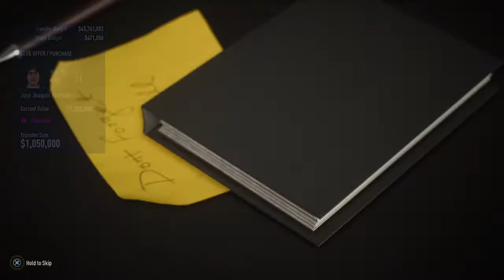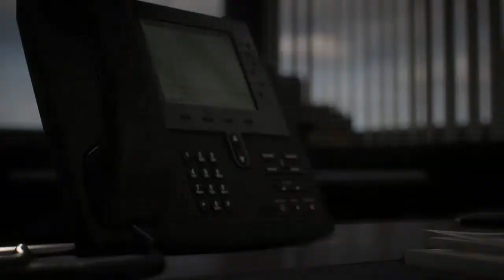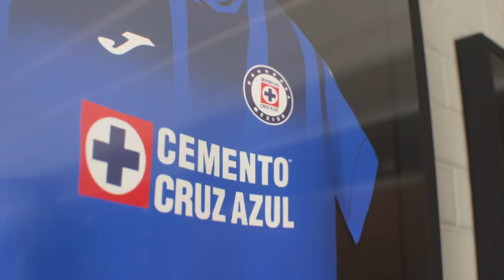FIFA 22 Cruz Azul Career Mode Ep 3